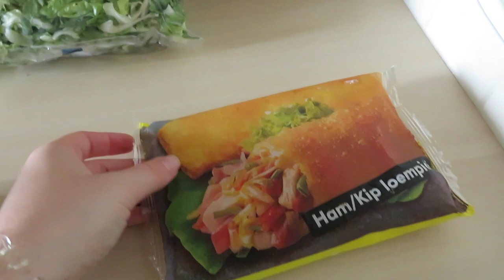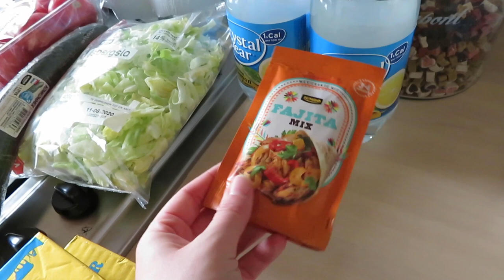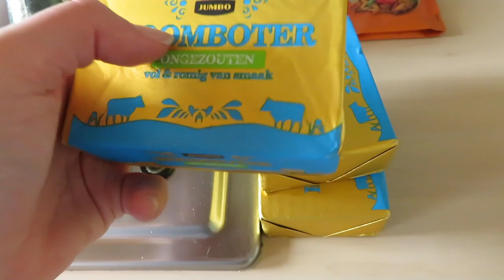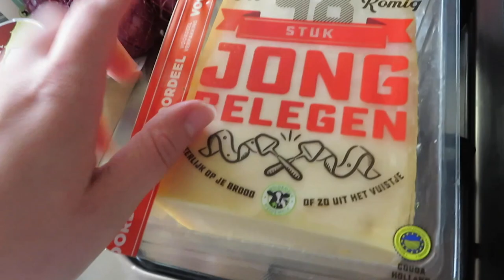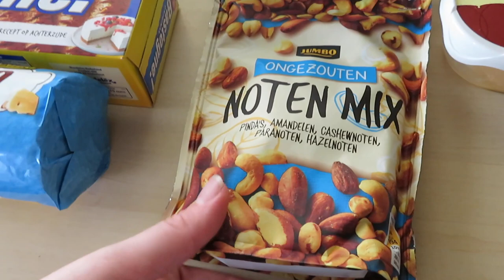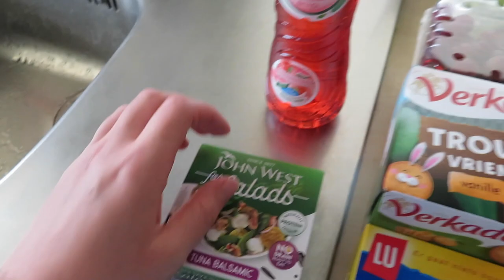WAT STAAT ER OP ONS WEEKMENU • JUMBO BOODSCHAPPEN HAUL #18 | Mariliza Pauwels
Ook deze week laat ik weer zien welke boodschappen ik in huis heb gehaald en wat er deze week bij ons op tafel staat.

Maandag: Zalm met romige andijvie
Dinsdag: Rundersaucijs met broccoli en gebakken aardappeltjes
Woensdag: Fajitas
Donderdag: Kip Krokant Schnitzel, worteltjes en aardappelen
Vrijdag: Nasi met Loempia
Zaterdag: Friet met Snacks
Zondag: Date Night!